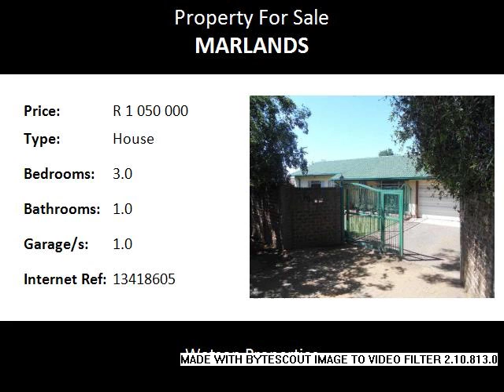3.0 Bedroom House For Sale in Marlands, Germiston, South Africa for ZAR R 1 050 000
Bedrooms: 3.0
Bathrooms: 1.0
Garages: 1.0
Price: R 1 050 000

Property Description:

This lovely neat and affordable home, situated in the sought after suburb of Marlands, offers 3 bedrooms, bathroom with bath and shower, separate toilet, large lounge open plan to dining room, very large modern kitchen with loads of cupboards, lovely pool and patio with built in braai. In addition the home has an alarm system, burglar bars, remote electric gate, tiled roof, carpets in good condition. the lounge features tall oak TV/ wall units which remain. This home will sell quickly!